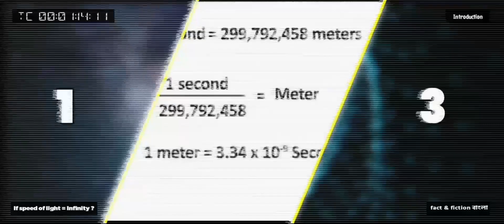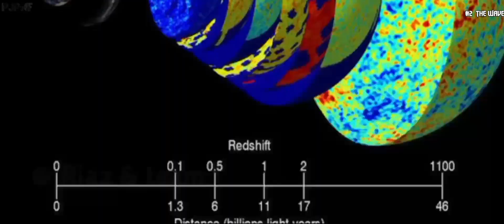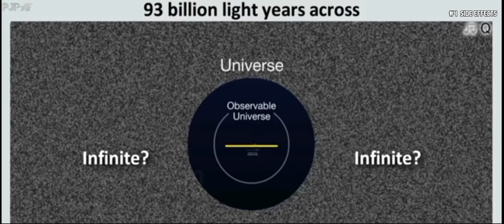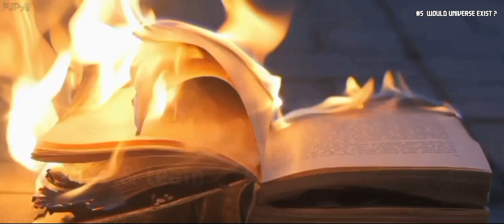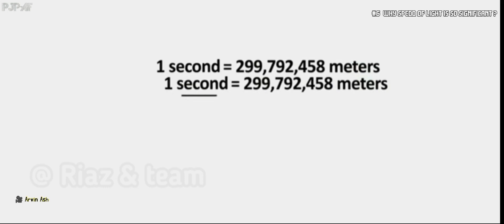What If Speed of Light Were Infinity ? ♦ আলোর গতি অসীম হয়ে গেলে কী হবে ? ♦ Doomsday♦@factnfictionbn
What If Speed of Light is Infinity ? ♦ আলোর গতি অসীম হয়ে গেলে কী হবে ? ♦ Doomsday ♦ @factnfictionbn

Are You a Physics Lover Like We Guyz? Wanna Read Legendary Books Written By Legendary Authors Like ‘Stephen Hawking’ or ‘Albert Einstein?

📚 We Have a Great Deal for You. Buy or Read Premium Quality Books on Amazon.com
🌎A Brief History Of Time (Stephen Hawking)⇨
🌎Relativity: The Special and General Theory (Albert Einstein)⇨

Chapters

0:00 Straight-forward
0:17 Prologs
1:07 Intro
1:12 Why Speed of Light is not Infinity
1:48 Wave Nature of Light
2:14 Causality and Locality Principle
3:17 Side Effects
3:52 Would Universe Exist ?
4:40 Why Speed of Light is So Significant
5:25 Conclusion
5:39 Joy Bangla

This channel may use some copyrighted materials without specific authorization of the owner but contents used here falls under the "fair use" as described in the copyright act 2000 Law No.28 of the year 2000 of Bangladesh under Chapter 6, Section 36 and Chapter 13 Section 72.

✴✴✴Anti-Piracy Warning✴✴✴

✉N:B: For any business or personal issue

what if
speed of light
light speed
if the speed of light was infinite
আলোর গতি অসীম হয়ে গেলে কী হবে
light speed infinite
special relativity
albert einstein
optics
how fast is light
why isnt the speed of light infinite
why is there a cosmic speed limit
speed of causality
locality
infinity
why is speed of light constant
why is speed of light important
explained
in bangla
in bengali
fact & fiction বাংলা
fact & fiction bangla
riaz
faiza
prithula
joyeeta
prappo